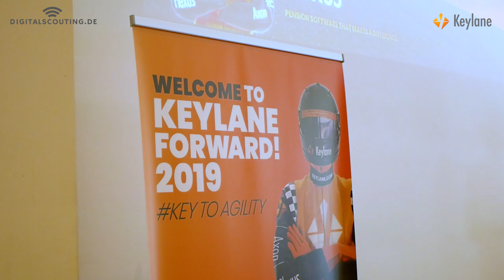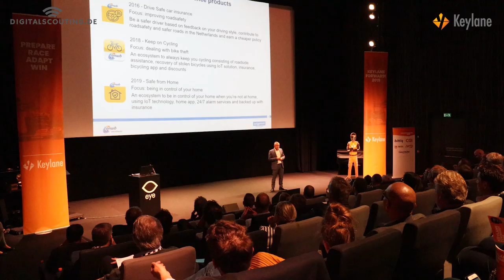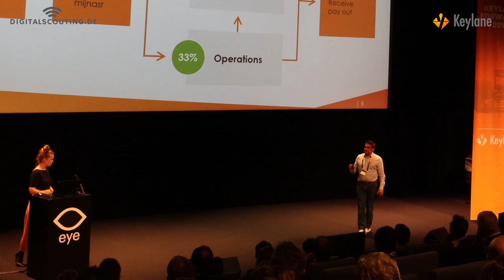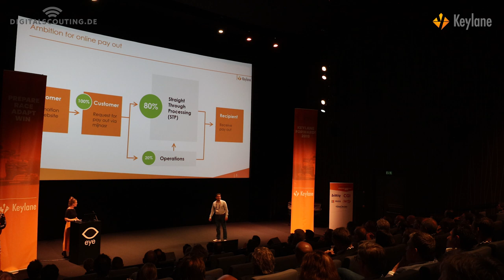7 insurance and insurtech experts on trends for 2020 in Western Europe @ Keylane forward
What are major trends in the insurance industry? Scouting Keylane Insurance

The insurance industry is going  through a dynamic change. From autonomous vehicles to big data to blockchain technology and everything in between, the last years have seen vast innovations that have the potential to revolutionize the traditional approach in insurance. Startups and full-blown insurers alike are working round the clock to uncover solutions that will match the sophisticated modern-day buyer as well as help them stay relevant in today’s economic, cultural, and technological climate.

So, to put our question into perspective, I had several talks behind the scenes with experts from the machine room of the European insurance industry. This was during the Keylane Forward in the beautiful city of Amsterdam. Here were some of their sentiments about what they see as major trends in the industry.

“I see the trend in getting to know our customers better and getting a lot of information from the data we have from our customers,” Ida Lundqvist Jensen, TopDenmark.

“I think the biggest trend is that sole insurance products would be far less important. What will matter is to bring a solution to a problem and deliver a service that clients want,” Marin Roos, Unigarant.

“The broader trend, I think, is how to deal with these Insurtech in the market,” Ralf Timmer, Keylane.

“I think the trend for 2020 is in the boardrooms. 77% of the boardrooms are looking for fraud detection solutions,” Feiko Kloosterman, Friss.

“The important thing for us is to have the processes as easy and as customer-friendly as possible. We try to connect to all the available data that’s out there to make the process short, concrete, and customer-friendly,” Hakon Hommerstadt-Veit, JBE.

“I think the consolidations will continue, so the clients will get even bigger. I see a lot of digitization going on where the insurance and the pension industry need to find new ways of becoming relevant,” Jesper Essendrop, Keylane.

“Simplicity – because it is a difficult business,” Rob Mees, ASR.

You can watch the video for further insights from these professionals.